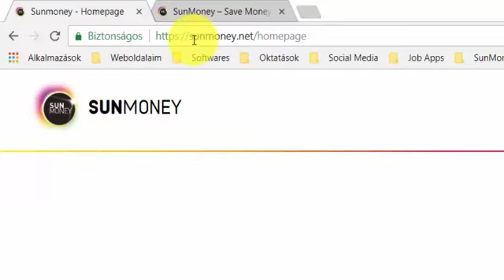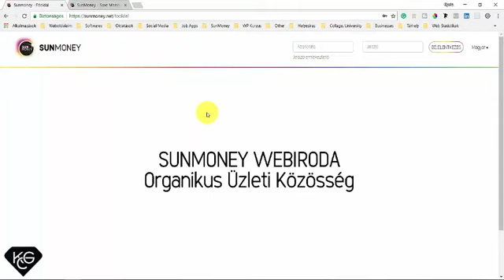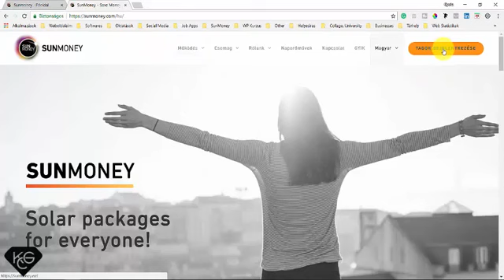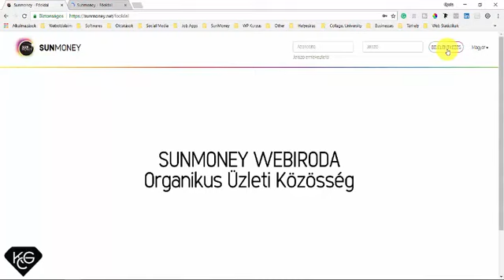Webiroda elérése a SunMoney ban